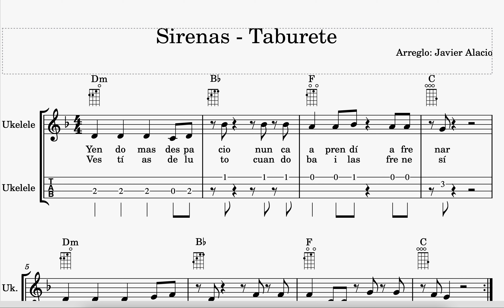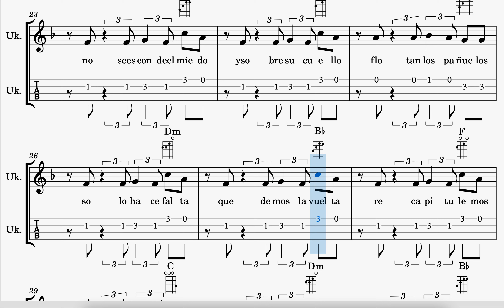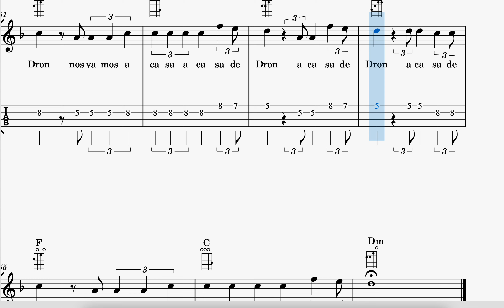SIRENAS - TABURETE - UKELELE PARTITURA Y TABS